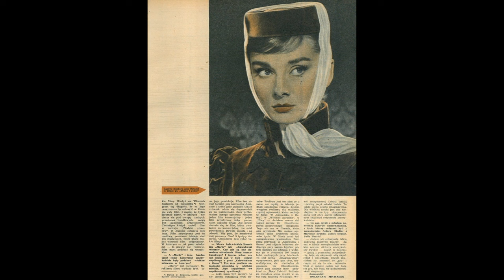Audrey Hepburn War and Peace Movie 1956 - 1958 : Mel Ferrer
Audrey Hepburn, English Actress, in the movie: War and Peace.
Photos from Polish Magazines from 1956, 1957 and 1958.